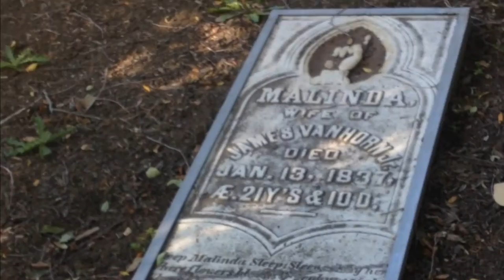Van Horn Public Ghost Hunt (Promo)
The Public paranormal investigation of the Van Horn Mansion on November 15th 2014  is presented by PIT Society in association with the Greatwer Western New York Paranormal Society